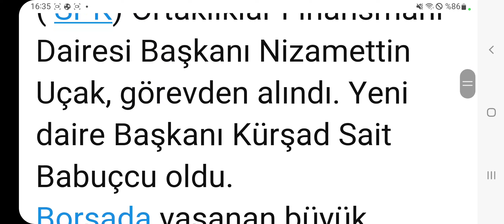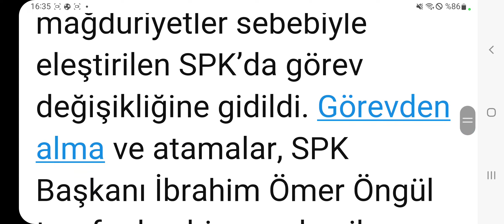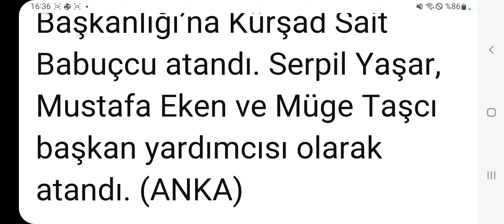SPK'da bir görevden alma daha gerçekleşti!